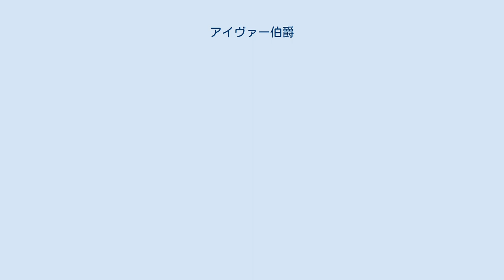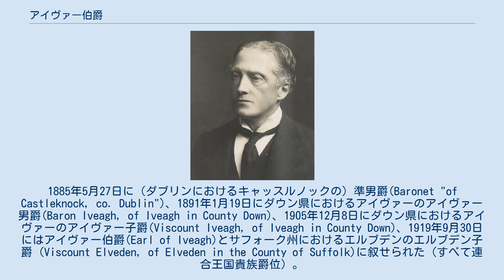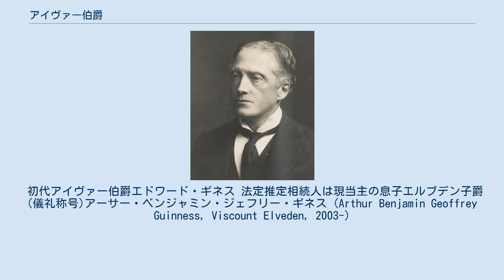アイヴァー伯爵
アイヴァー伯爵（英: Earl of Iveagh [ˈaɪvə]、ダブリン俗音[ˈaɪvi]）は、連合王国貴族の伯爵位。
 ビール醸造会社ギネスの所有者・経営者エドワード・ギネスが1919年に叙されたのに始まる。
 初代アイヴァー伯爵に叙されるエドワード・ギネス(1847–1927)は、ビール醸造会社ギネス所有者・経営者の初代準男爵サー・ベンジャミン・ギネスの三男として生まれ、1868年から兄アーサー・ギネス(後のアーディーローン男爵)とともに父の跡を継いでギネスの共同所有者となり、1876年に兄から権利を買い取って単独の所有者・経営者となった人物である。
1885年5月27日に（ダブリンにおけるキャッスルノックの）準男爵(Baronet "of Castleknock, co. Dublin")、1891年1月19日にダウン県におけるアイヴァーのアイヴァー男爵(Baron Iveagh, of Iveagh in County Down)、1905年12月8日にダウン県におけるアイヴァーのアイヴァー子爵(Viscount Iveagh, of Iveagh in County Down)、1919年9月30日にはアイヴァー伯爵(Earl of Iveagh)とサフォーク州におけるエルブデンのエルブデン子爵 (Viscount Elveden, of Elveden in the County of Suffolk)に叙せられた（すべて連合王国貴族爵位）。
 初代伯の死後、初代伯の長男ルパート・ギネス(1874–1967)が2代伯爵を継承した。
ギネス会長職も彼が継承した。
なお初代伯の三男ウォルター・ギネス(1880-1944)も保守党の政治家となって1932年にモイン男爵に叙せられている。
この男爵家も2016年現在まで存続している。
 2代伯の長男エルブデン子爵(儀礼称号)アーサー・ギネス(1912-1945)は第二次世界大戦で戦死したため、1967年に2代伯が死去するとエルブデン子爵アーサーの遺児であるベンジャミン・ギネス(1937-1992)が3代伯爵位を継承した。
またその前の1962年からベンジャミンは引退した2代伯の後を継いでギネス会長にも就任しており、1986年まで務めた。
 3代伯の死後はその長男エドワード・ギネス(1969-)が4代伯爵位を継承した。
2016年現在の当主も彼である。
 本邸はサフォーク・エルブデンにあるエルブデン・ホール。
モットーは「私の希望は神の中にあること（Spes Mea In Deo）」 現当主エドワード・ギネスは以下の爵位・準男爵位を保有している。
 初代アイヴァー伯爵エドワード・ギネス 法定推定相続人は現当主の息子エルブデン子爵(儀礼称号)アーサー・ベンジャミン・ジェフリー・ギネス (Arthur Benjamin Geoffrey Guinness, Viscount Elveden, 2003-)